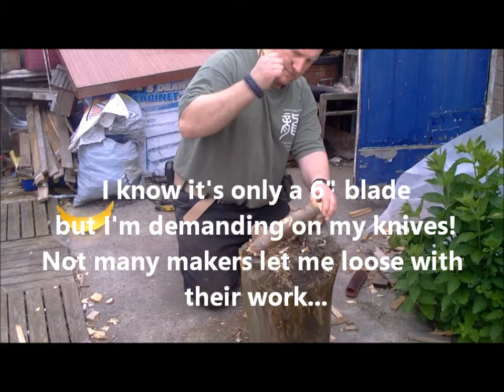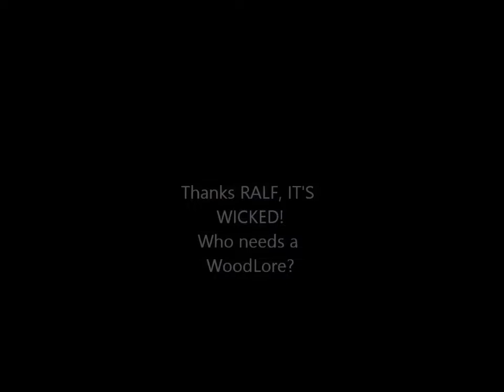Ralf Bear Pocket Seax, Who needs a WoodLore?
I love rustic and effective!! Ralf Bear's work is the epitome of this style..A Parang and A Seax have now been gifted from this developing blade crafter, they are much appreciated and I treasure his work,,,